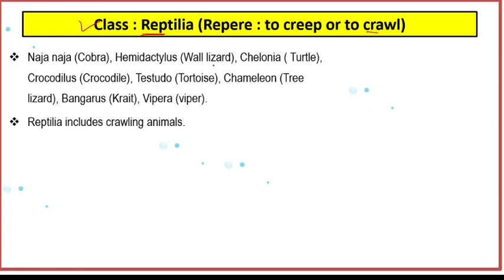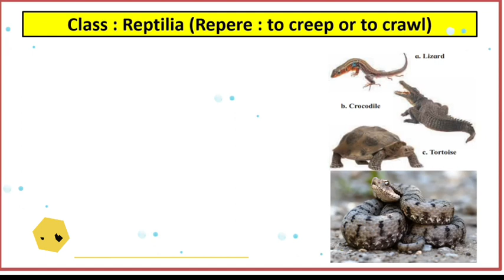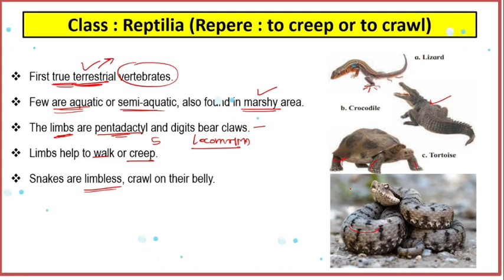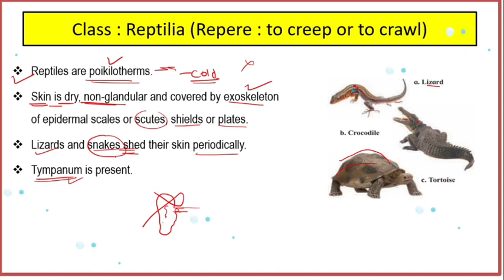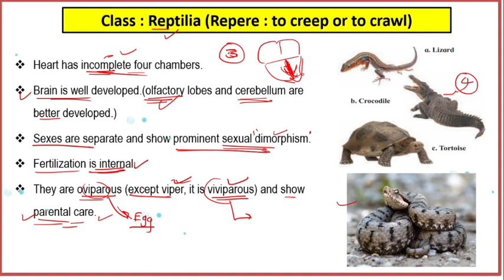Kingdom animalia class reptilia part 10 class 11th Biology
11th Biology Maharashtra board

Phylum chordata
Division gnathostomata
Kingdom animalia
Phylum Chordata
Class reptilia

11th Biology chapter 4th

Introduction to classification

Criteria used for animal classification

Grades of organization

Body symmetry
Body cavity
Germ layers

Body plan
Cell aggregation plan
Blind sac body plan
Tube within tube body plan

Animal classification
Phylum porifera
Phylum cnidaria

Animal classification
Phylum ctenophora
Phylum platyhelminthes

Phylum aschelminthes
Phylum annelida

Phylum arthropoda
Phylum mollusca

Phylum echinodermata
Phylum hemichordata

Phylum chordata
Division Agnathostomata

Part 8)

Superclass Pisces

Class chondrocytes
Class osteichthyes

Part 9)
Phylum Chordata
Class Amphibia

Living world

Chapter 3
Kingdom plantae